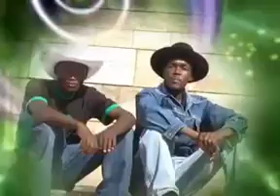Makibi James - Turenda Umma Wa Kenya